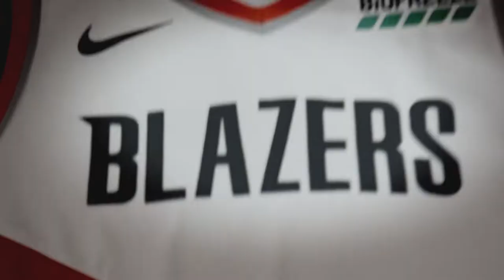Portland Trail Blazers x Biofreeze